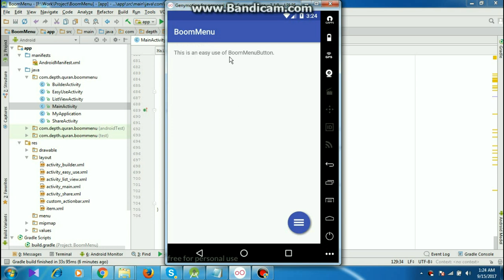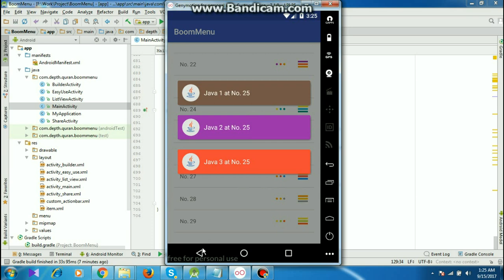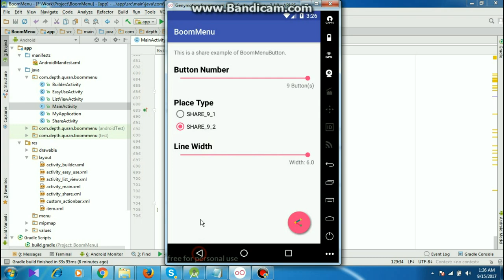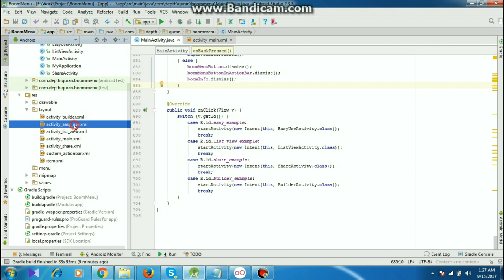Android Studio Tutorial -ANDROID BOOM MENU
This is a ANDROID BOOM MENU

ANDROID BOOM MENU
android studio
app bar material design,
android programming,
android development,
android studio tutorial for beginners,
android course,
android training,
android beginner tutorial ,
android Advance Tutorial,
android professional Tutorial,
android bangla Tutorial ,
android beginner tutorial and android Advance Tutorial ,

LINKS??